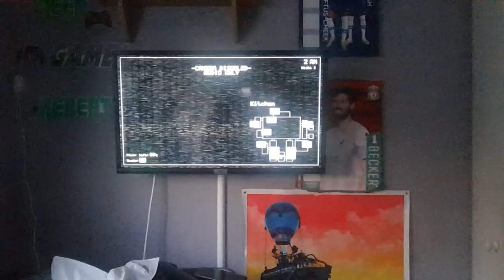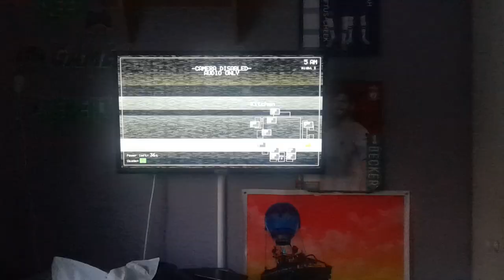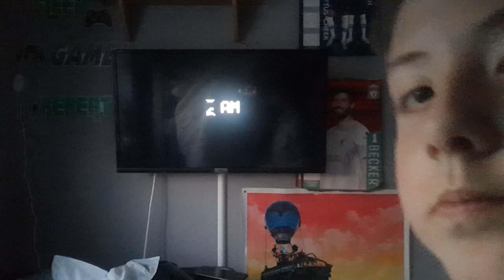fnaf 1 part 1